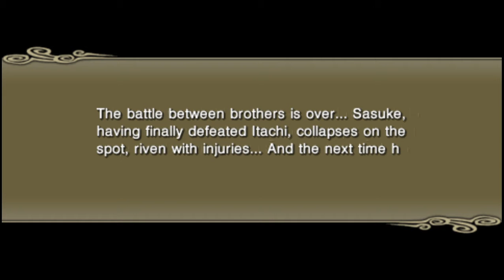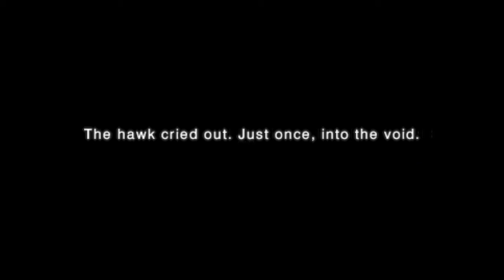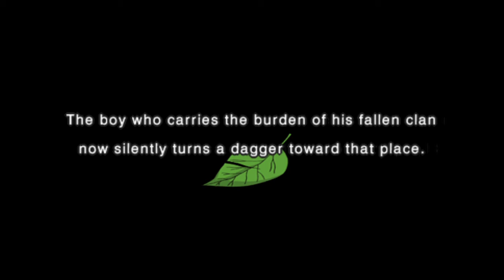Ultimate Ninja Impact Part 33; The Truth Of Itachi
Sasuke awakens in  the presence of Uchiha Madara(Tobi). Tobi  begins to tell
Sasuke the truth about Itachi's life. He reveals to Sasuke that Itachi was assigned the mission to eradicate the Uchiha Clan by the Hidden Leaf Village's superiors to prevent a Coup D'etat organized by the Uchiha Clan. Sasuke renames Team Hebi(Serpent) to Team Taka(Hawk) and assigns the team a single goal, to eradicate the Hidden Leaf Village.